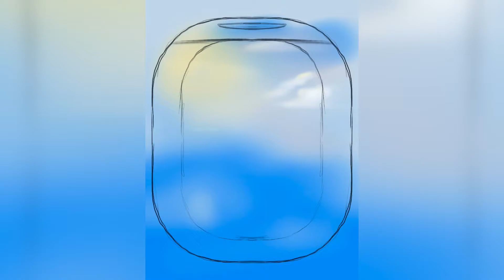Digital Drawing in Procreate | I really miss this view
I really do miss this view. Digital Art in Procreate.
If you have any suggestions, drop it in the comments.

~~ SUPPLIES ~~
• App Used: Procreate
• Device: Apple iPad Pro 2020, 11 Inch